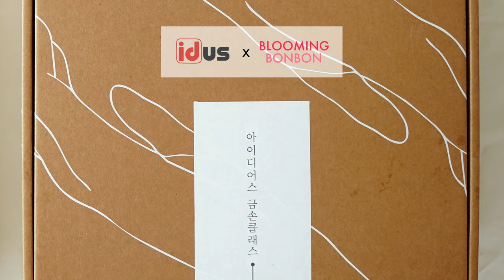아이디어스 x 블루밍봉봉 온라인 금손 클래스 키트 대공개! | 블루밍봉봉 (blooming bonbon)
지금 배워 사계절 내내 활용하는
꽃처럼 아름다운 화과자 클래스

온라인 클래스 키트 안에는 무엇이 들어있을까요?

봄에도 여름에도 가을에도 겨울에도
🏠 가장 안전하고 편안한 집에서
☃️🌧☀️ 어떤 날씨든 상관없이
🌅🌃 아침, 저녁 원하는 시간에

사계절을 담은 특별한 화과자를 배울 수 있어요
블루밍봉봉과 함께 평생 취미 시작해봐요!